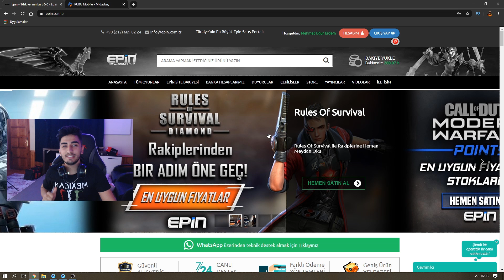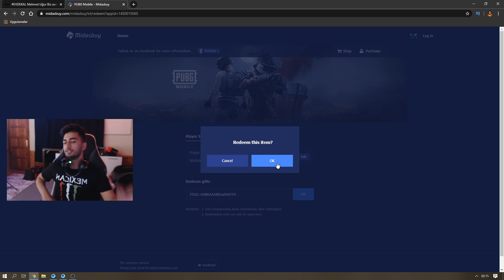BEDAVA KASALAR İLE TAKİPÇİLERİMİN HESABINI FULLEDİM ! PUBG Mobile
Herkese selamlar, ben Mehmet. PUBG Mobile bedava kasalar ile takipçilerimin hesabını fulledim. İyi seyirler.

Ben Mehmet Uğur Erdem ve kanalımda pubg mobile, türkçe pubg, pubg mobile troll, pubg mobile komik anlar, pubg mobile emulatör, pubg mobile bigisayardan oynama videoları çekiyorum.